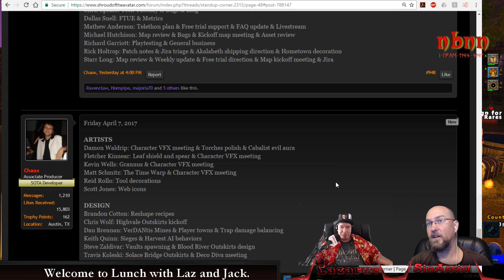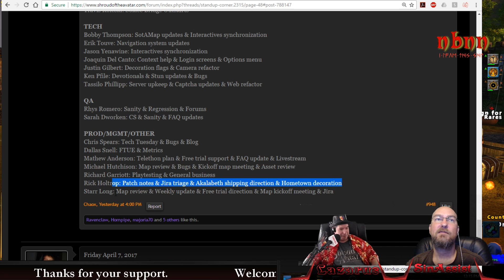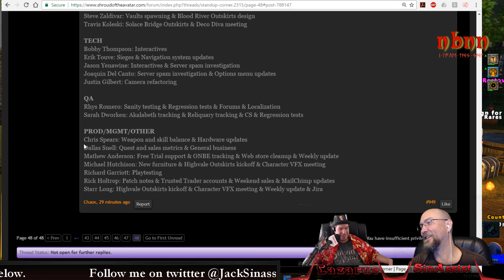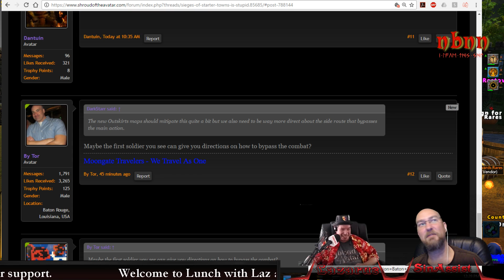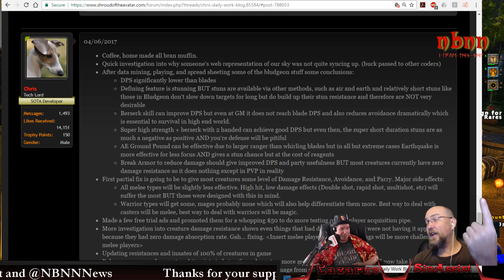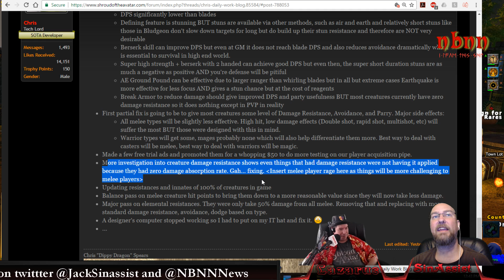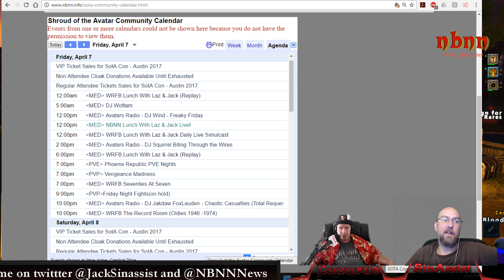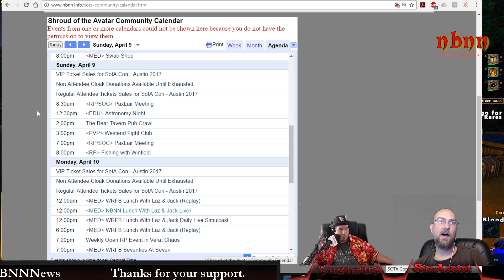Lunch with Laz and Jack in @ShroudofAvatar by @Portalarium LBSotA 4/7/17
Shroud of the Avatar is currently in "Early Access". The game world is persistent as of July 28 (release 32.)

Also, be sure and check out for more information.